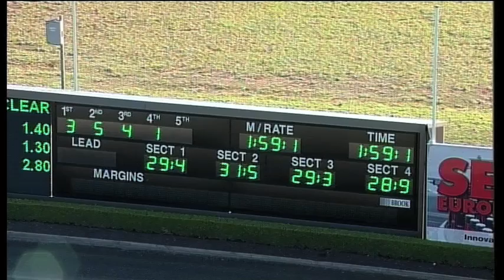TABCORP PK MENANGLE - 12/05/2015 - Race 2 - TWO YEAR OLD PACE [Trial]